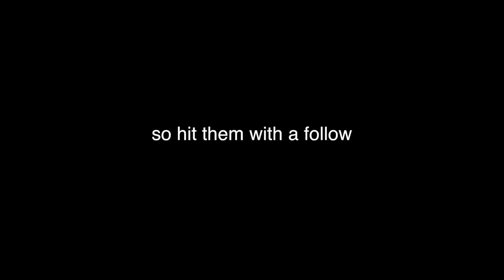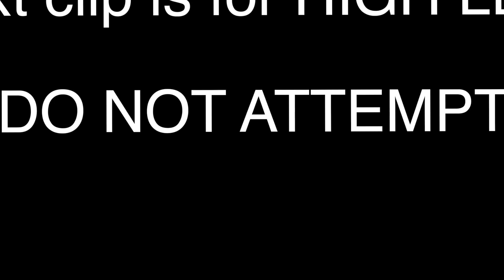LIGHTNING QUICK 4K CLUTCH - Rainbow Six Siege Ranked Funny Moments | yo_boy_roy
Establishing dominance. Don't let them see the whites of your eyes.

Headset: P12 Turtle Beach/ Blue Lola
Controller: SCUF 4PS Infinity pro/ Basic XB controller

Sensitivity
PC: vert 14, horizontal 14, ads 63, dpi 400
PS4: vert 53, horizontal 60, ads 36, deadzones 5
XB: vert 36, horizontal 42, ads 40, deadzones 5